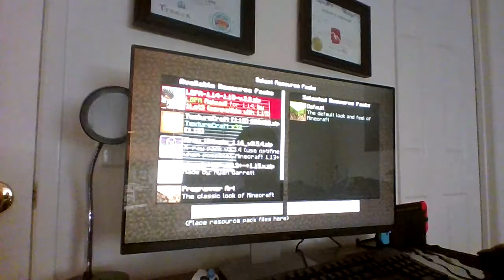minecraft parkour part 3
this is taking forever!